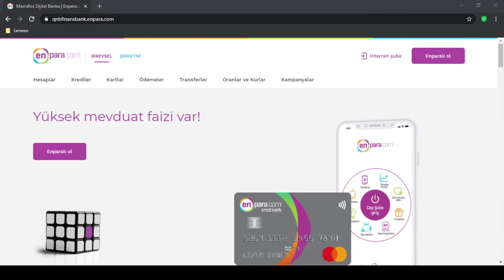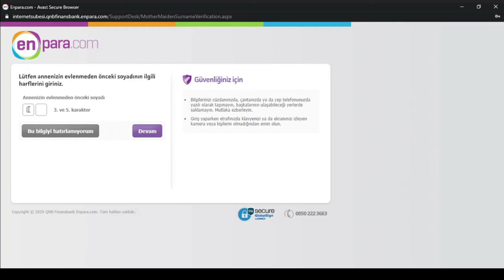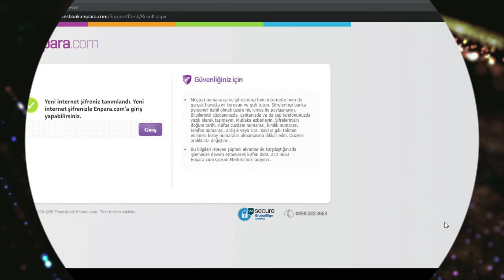İnternet Şubesine giriş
Enpara İnternet bankacılığı Şifresi Değiştirmek ve Uygulanan adımlar